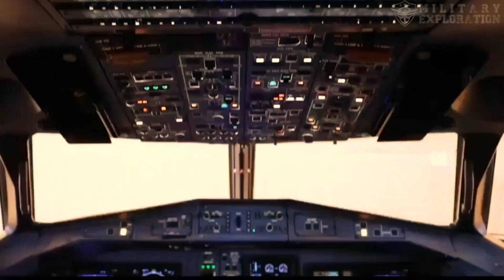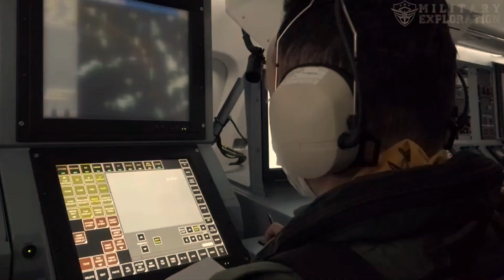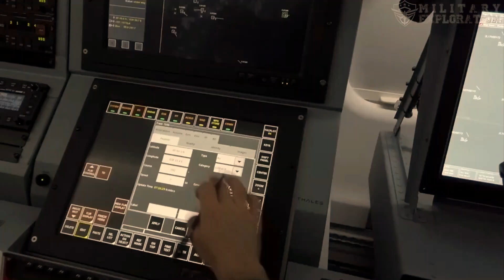Finally Turkish Maritime Fly New Generation ATR 72 600 TMPA Patrol Aircraft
Alenia Aermacchi has signed an agreement with Savunma Sanayii Müsteşarlığı (SSM), Turkey's Undersecretariat for Defense Industry to deliver two ATR 72-600 TMUA (Turkish Maritime Utility Aircraft) and six ATR 72-600 TMPA (Turkish Maritime Patrol Aircraft) to the Turkish Navy. The contract calls for strong industrial collaboration between Alenia Aermacchi and Turkish Aerospace Industries (TAI) for the duration of the project.
The agreement is an amendment to an earlier agreement between Alenia and the Turkish government for the delivery of 10 ATR 72-500 ASW to the Turkish Navy. Thanks to the agreement, the Turkish Navy will receive the last generation ATR72-600 equipped with a glass cockpit and more powerful engines that guarantee the best performance and support for the next 30 years.
The aircraft, named Meltem 3 in Turkey, will see integration of the Thales AMASCOS mission systems and will include new functionality such as AIS, Link 16 and last generation weapons systems, such as the Mk 54 Light Weight Torpedo